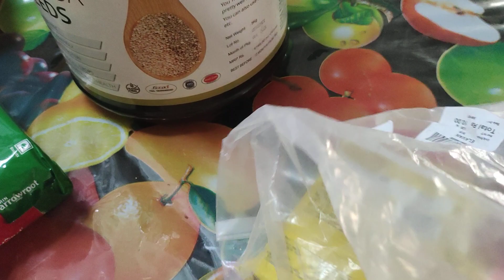അമ്മുവിന്റെ മീൻ കൊതി കണ്ടില്ലേ❤🤗doglover